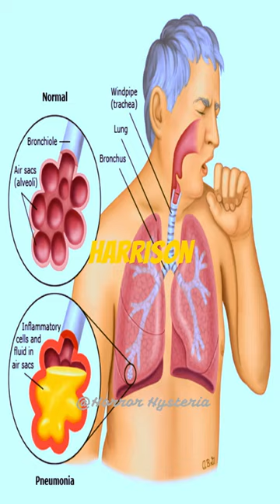Part 3: The White House - William Henry Harrison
William Henry Harrison was the 9th President of the United States, elected in 1840, a year ending in zero. His presidency was cut short by the Tippecanoe curse, which many believed was responsible for his untimely death just one month into his term. After an hour-and-a-half-long inaugural address in freezing temperatures without a coat or hat, Harrison developed pneumonia and died on April 4, 1841, making him the shortest-serving president in U.S. history.

Regardless of the cause, Harrison's death was a tragedy for the nation and reinforced the belief in the curse's power. The Tippecanoe curse would go on to claim the lives of several more presidents elected in years ending in zero, and its legacy continues to haunt American history and folklore to this day.